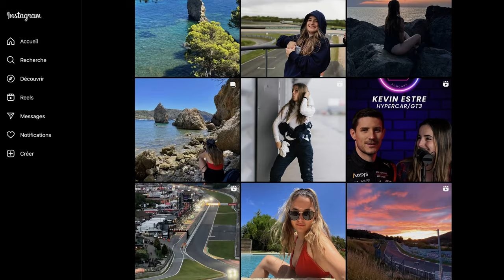On coache @AnaOnAir 👨‍🏫 En route vers le GPExplorer2 🏎️💨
Le GP Explorer 2 c'est dans exactement 3 semaines ! Dernier épisode de coaching avec @AnaOnAir qui sera dans l'écurie du Mouv' ! Ana a déjà de l'expérience sur simulateur, et les bases du sport auto, vous aller donc pouvoir voir des techniques un peu plus poussées dans le coaching. Comment déconstruire de mauvaises habitudes, travailler le regard de manière plus poussée...

N'hésitez pas à partager votre avis dans les commentaires !

Musiques par Epidemic Sounds.